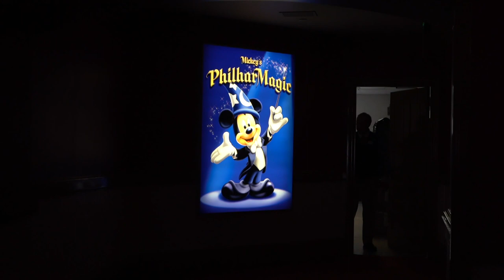Lisa & Levi Meet Their Heroes... Alyson Hannigan & Mickey Mouse At Disney California Adventure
What a day... When you can make your wife and your best little buddy happy it is a good day. Lisa got to meet Alyson Hannigan. One of her top Movie and TV stars. Levi got to meet Mickey Mouse for the first time. Both were completely star struck today at Disney California Adventure Park. Have an awesome day, Billisa